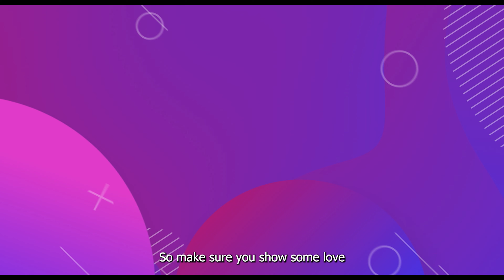One Has To Go | The HARDEST ONE YET!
One has to Go, On Has To Go, One HAS to GO

Anime ONE HAS to GO FOREVER. This is the Hardest Has to go anime edition you will see online. Made by yours truly!!

We hope you enjoyed the content, and feel free to argue with us below!!

Anime Games in 2023
TikTok Anime Compilation(Pt.539)
The Anime Game We Never Got